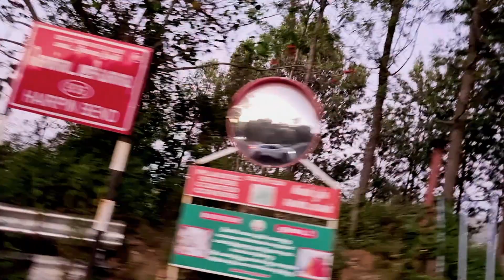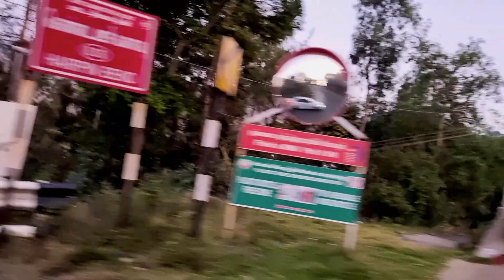Mysuru to Ooty Road trip (via Bandipur, Masinagudi) Vlog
We travelled to Ooty from Mysore via Bandipur, Masinagudi